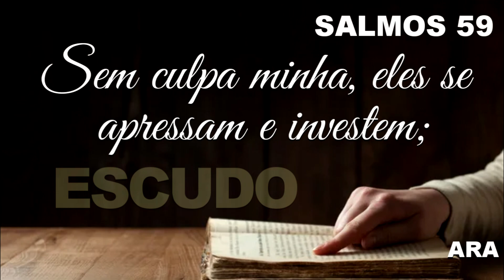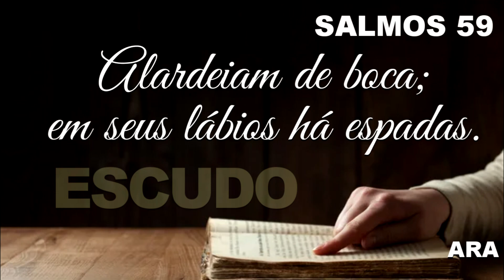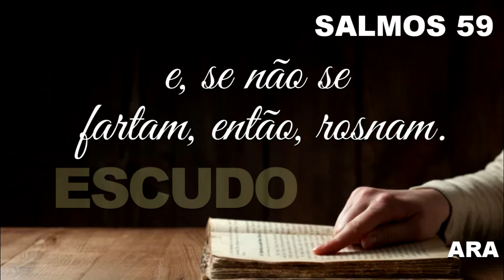BÍBLIA SALMOS 59 LEGENDA